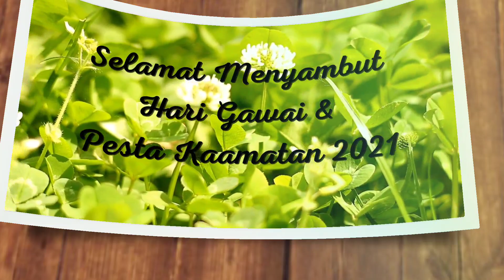KAD DIGITAL ISTIMEWA 💯✨ FESTIVAL PESTA MENUAI BORNEO | FREE DOWNLOAD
Video ini free download, anda boleh mengunakannya untuk menghantar ucapan sempena Pesta Menuai (Kamaatan) pada 30 & 31 Mei 2021 bagi rakyat Sabah dan kad ucapan Hari Gawai bagi masyarakat Sarawak yang menyambut pada 1 & 2 Jun 2021.

Koleksi gambar-gambar daripada:
Doodles - tempahan khas kepada pelukis
Canva.com - acc premium saya
Shutterstock- acc premium saya
PicArt - gabungan sticker dari account Premium saya sendiri

Sekiranya terdapat lukisan anda dalam video ini sila hubungi saya segera.

Kad Ucapan Digital kini semakin popular sebagai platform penyampaian tanda terimakasih dan penghargaan kepada guru ataupun rakan. Semasa PKP tentulah ramai yang tidak dapat bersua untuk mengucapkan terimakasih kepada guru dan juga rakan setugas, oleh itu disini saya kongsikan kad ucapan digital yang boleh anda gunakan sebagai latar video pendek dan tambahnilai dengan video ucapan atau teks kreatif. Semoga bermanfaat buat semuanya... Sila beri kredit kepada video ini sekiranya anda sukakannya, berilah komen dan kongsikan video ini ke seluruh media sosial yang anda punya sebagai tanda penghargaan dan sokongan kepada saya.

Salam hormat.

Having a good social media strategy is crucial when it comes to excelling as a TubeBuddy Affiliate. These tips will help you strengthen your online presence and expand your overall reach. Growing an engaged online community takes hard work and dedication but we know you are up for the challenge!

Lebih 1200 stickers untuk Powerpoint dengan harga yang berbaloi

Nak beli doodles pakaian tradisi?